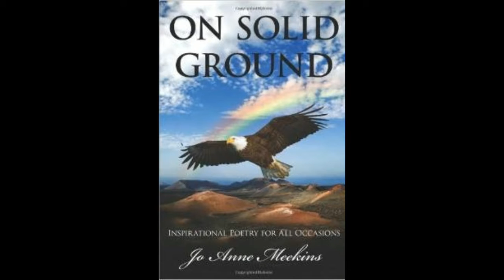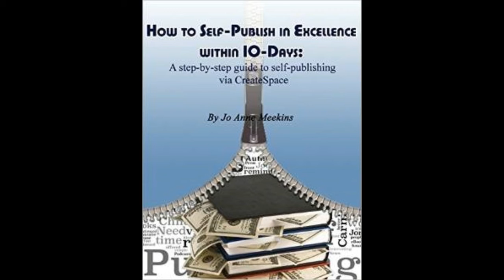Jo Anne Meekins Promo Video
Slideshow of 2017 half-price publishing package promo, book products with audio of two poems from On Solid Ground.